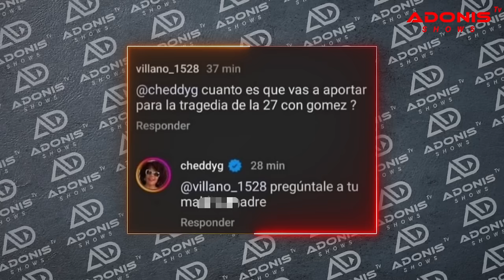MAMOLA ENFRENTA A ENRIQUE POR EL EVENTO DEL GARDEN DE SANTIAGO; LO LLAMA ENVIDIOSO Y RESENTIDO